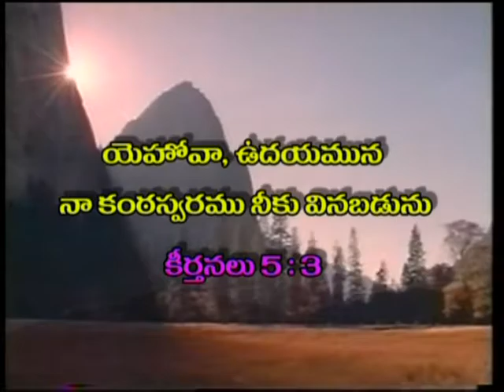The Mind That Was In Jesus Christ | Part 2 | Dr. RajKumari Sunder | SubhavaarthA